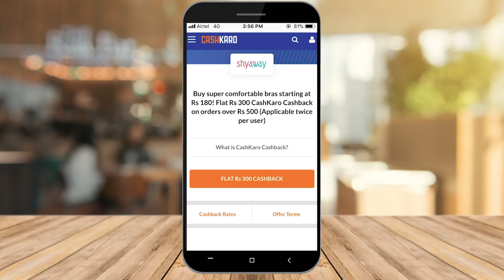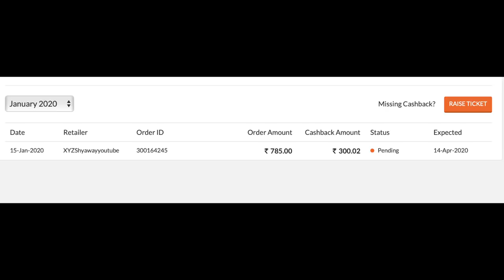Tips To Look TALL & SLIM in SAREE | How To Wear Saree | Saree Draping Tips To LOOK SLIM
This Tips To Look TALL & SLIM in SAREE video will tell you How To Wear Saree and this Saree Draping Tips To LOOK SLIM video by Blush with Ash will be very useful if you want to know saree draping tips to look slim & tall. My video will teach you how to wear a saree in Malayalam, with focus on chubby women to look slim in saree.

CashKaro Shyaway Deal (₹300 CashBack)

This saree draping video will tell you  how to drape a saree and ideas on how to tie saree with emphasis on Tips To Look TALL & SLIM in SAREE. If you wish to know how to wear a saree perfectly & how to wear a saree to look slim then Blush with Ash’ video on how to wear a saree talking about saree draping for slim look & saree draping tricks plus saree draping tricks to slim will be the best how to wear saree in malayalam video on YouTube. If you want to look tall and slim in saree then this Saree draping tips to look slim with focus on how to wear saree perfectly will be very useful.

Thank you soo much for stopping by my Channel

Frequently Asked Questions:

My Haircut: Layer Cut
My Camera: Canon G7x Mark ii
Muy Editing Software: Final Cut Pro